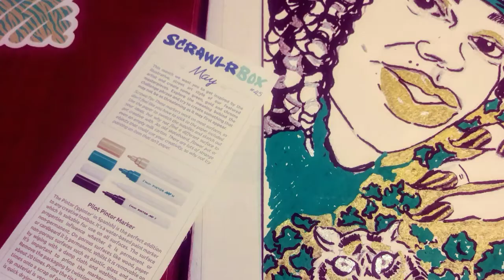Sketching/resolutions/channel goals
hi guys and welcome back to my channel Happy New Years I can't hardly believe it 20 20 is the new number LOL and to any people that  are here for the first time thank you for clicking  my thumbnail and I hope you enjoy watching. to all of my ride or dies..  that's those people that have been riding with me from day one ..always glad to see u..so set back take a load off and take 5 minutes as I share my creative sketches and thoughts with you. enjoy like and after you do.. you know what to do.